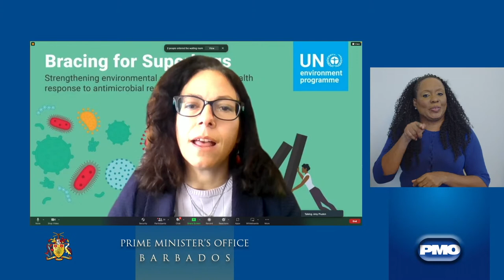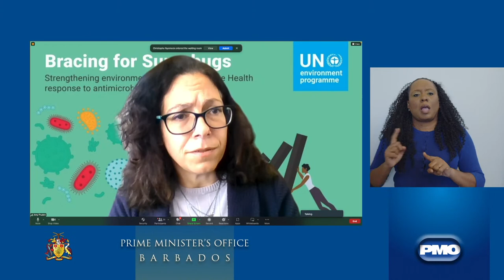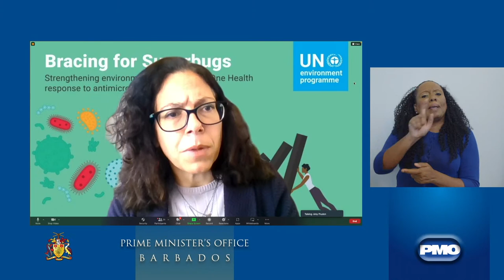Launch of UNEP spotlight report on environmental dimensions of antimicrobial resistance